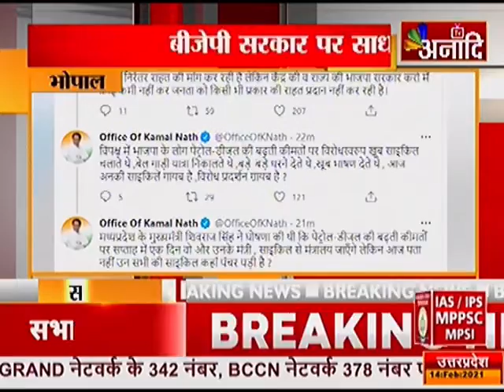BHOPAL : पेट्रोल की कीमतों पर कामनाथ का ट्वीट |ANAADI BREAKING